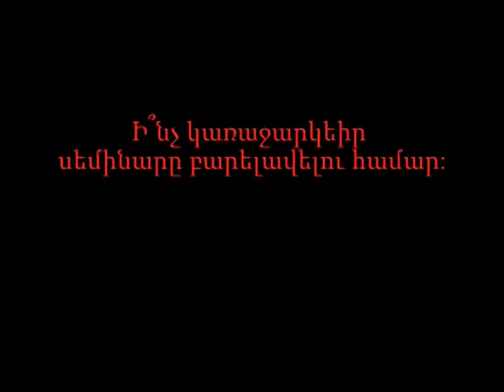Interview CCI 2011